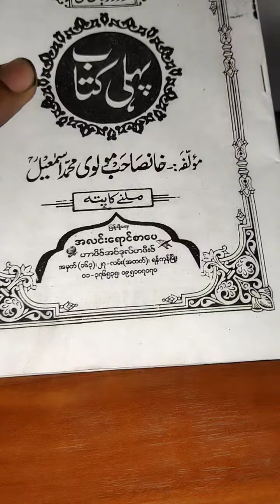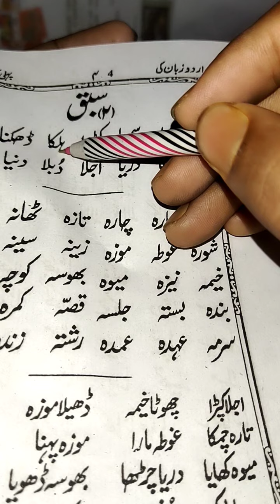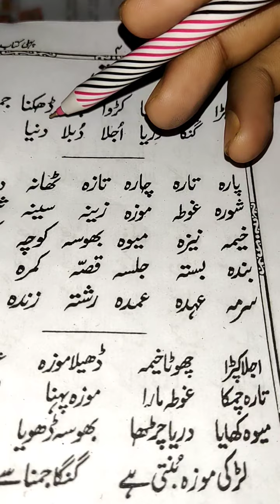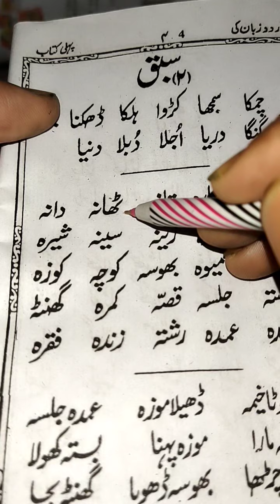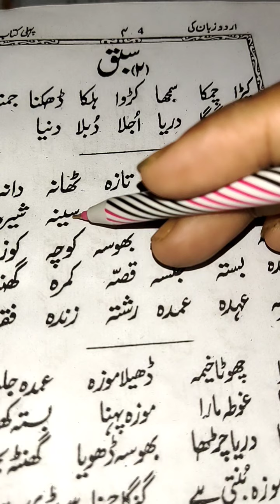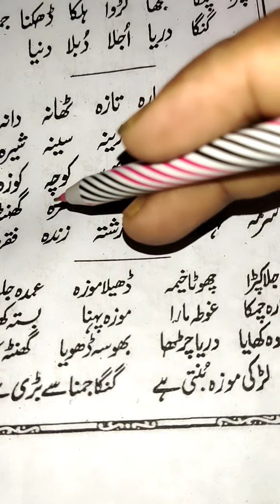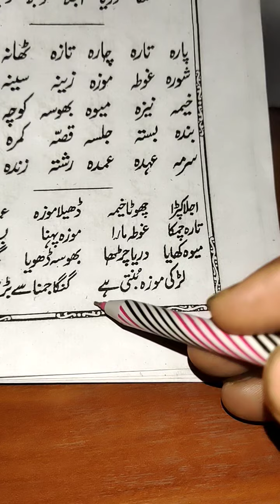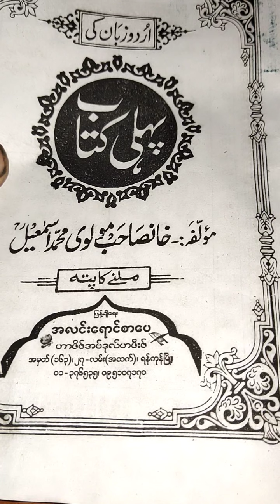اُردو زبان کی پہلی کتاب روہینجہ زبان میں. Urdu Zuban ki class 1 /Lesson 2 in Rohingya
Urdu Zuban ki Class 1 / Lesson 2 in Rohingya Zuban.
اُردو زبان کی پہلی کتاب روہینجہ زبان میں